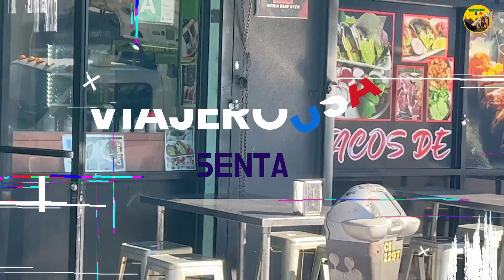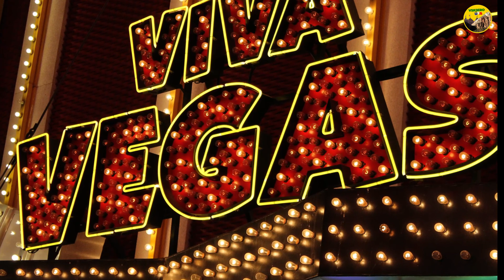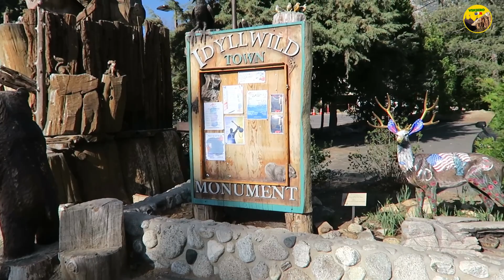ESCAPATE DE LA RUTINA DE LA SIUDAD DE LOS ANGELES CALIFORNIA A LAS MONTANAS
Escapa de la rutina de Los Ángeles, California y dirígete a las montañas con Viajero USA. Únase a Mateo mientras explora la belleza y la tranquilidad de la naturaleza, dejando atrás el ajetreo y el bullicio de la ciudad.